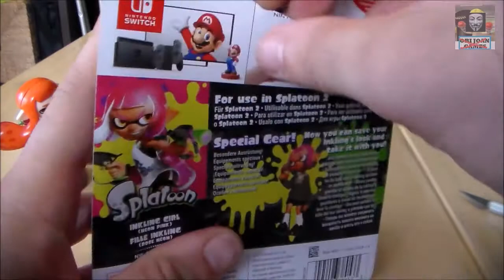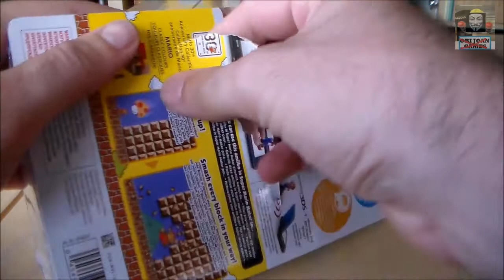Canal secuestrado por AMIIBOMUS - liberamos 2 amiibos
Amiibomus ha secuestrado este canal para liberar a 2 amiibos de su reclusión de plástico.

Somos Amiibomus.
Detectamos y desprecintamos.
¡Somos Liberación!